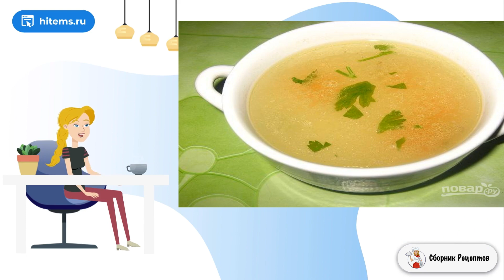Хаш из курицы. Классические рецепты с фото пошаговые рецепты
Любители вы сытные и наваристые мясные супы? Если да, то мной описанный рецепт именно для вас. В нём вы найдёте всё, что вам так нравится, ведь я предлагаю кавказское национальное сытное блюдо.

Ингредиенты:
Куриные спинки — 1 Килограмм,
Петрушка и кинза — 1 Пучок,

Рецепты в домашних условиях, Рецепты быстрого приготовления, Рецепты домашнего приготовления, Простые рецепты с фото, Рецепты блюд, Рецепт очень, At home, Вкусные домашние рецепты фото, Пошаговый рецепт с фото,